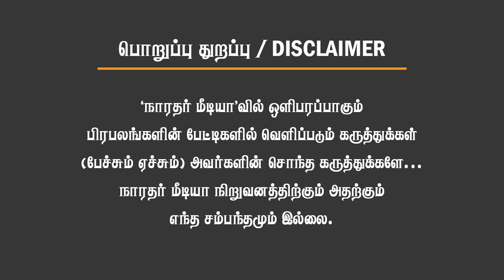பாராளுமன்றத்தில் பட்டையை கிளப்பிய மோடி! தப்பான முடிவில் ராகுல்! பயத்தில் ஸ்டாலின்! Delhi Rajagopalan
பாராளுமன்றத்தில் பட்டையை கிளப்பிய மோடி! தப்பான முடிவில் ராகுல்! உச்ச பயத்தில் ஸ்டாலின்! Senior Journalist Delhi Rajagopalan